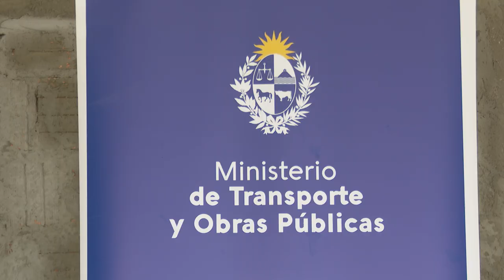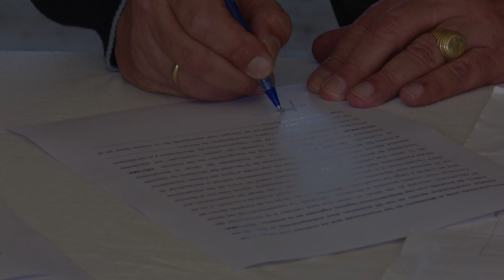Ministerio de Transporte firmó varios convenios sociales en Mercedes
Este viernes 6, el ministro de Transporte y Obras Públicas, José Luis Falero, suscribió varios acuerdos en el departamento de Soriano, para reparar instituciones dañadas por el temporal que afectó a Mercedes el pasado 29 de marzo.